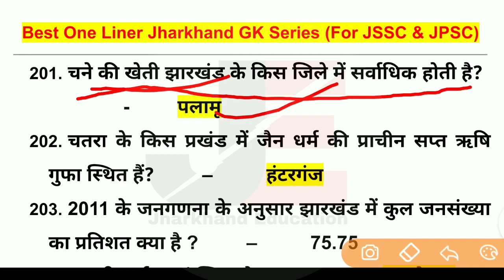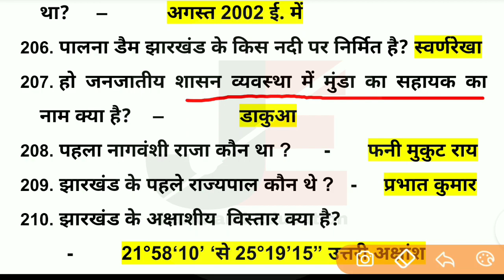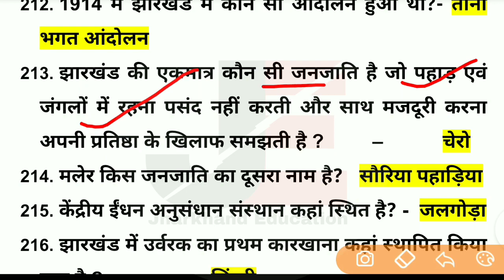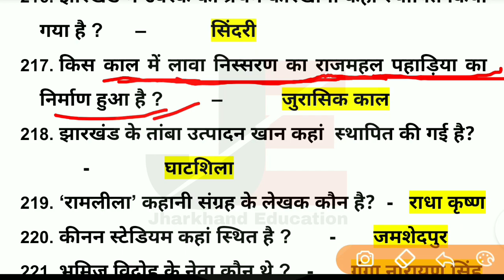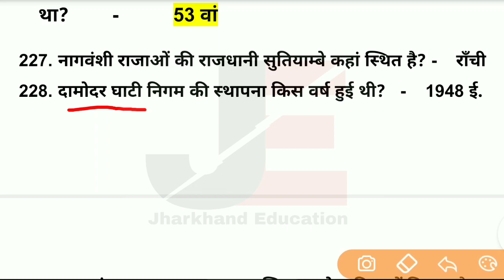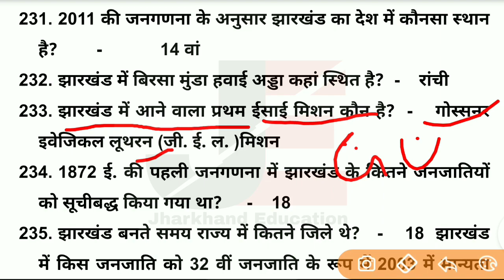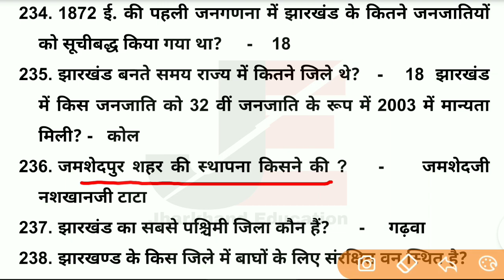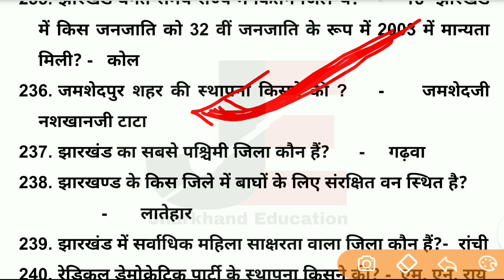Best One Liner Jharkhand GK || झारखंड सामान्य ज्ञान || Jharkhand GK For JPSC & JSSC || Class 6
Best One Liner  Jharkhand GK || झारखंड सामान्य ज्ञान || Jharkhand GK For JPSC & JSSC || Class 5 ||